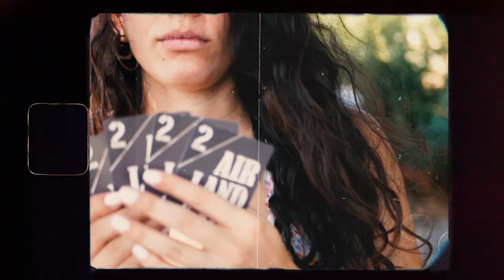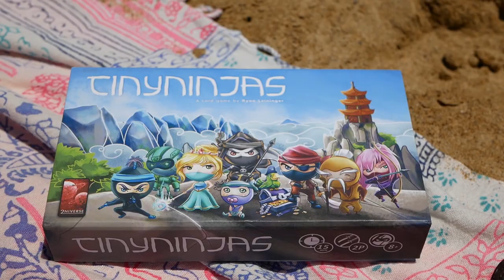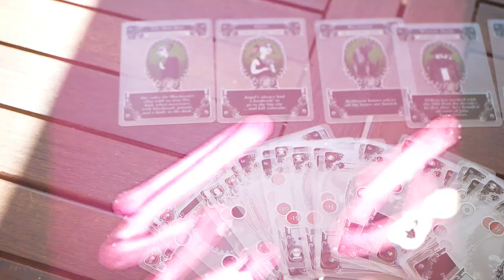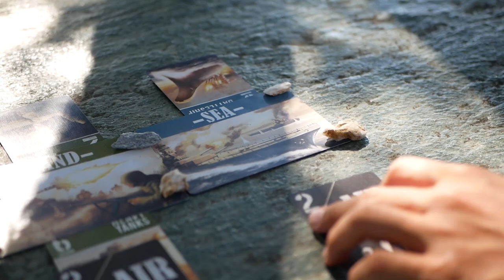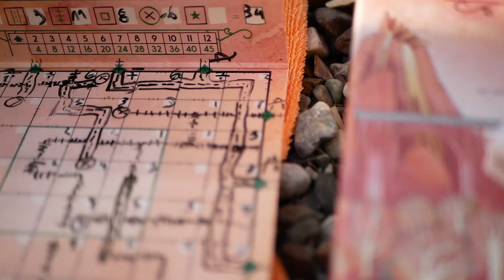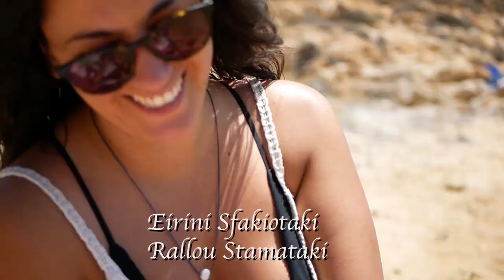My Top 6 Light Board Games For This Summer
My Top 6 list of light board games I brought with me to the beach this summer!
Air, Land & Sea
Railroad Ink

My Camera
My Lens :

Gimball stabilizer for smartphone footage

Lights:
Ring light

➤ Video editing with Premiere Pro

Opening and closing titles music: "Flow" by MK2